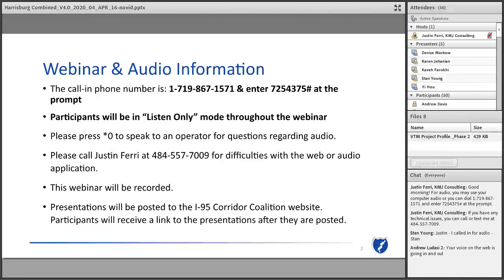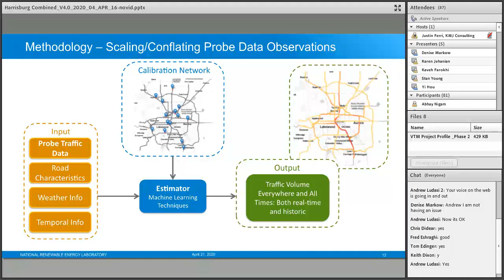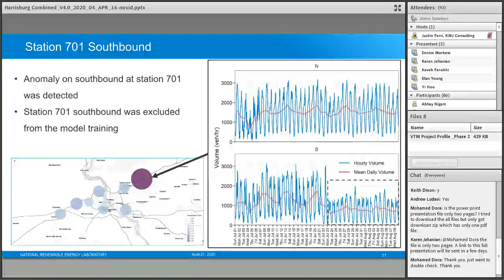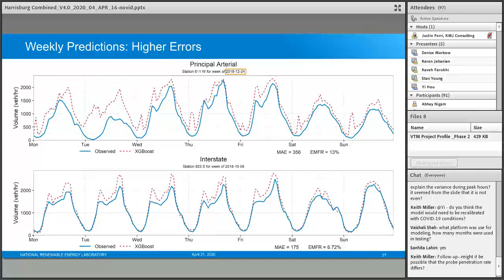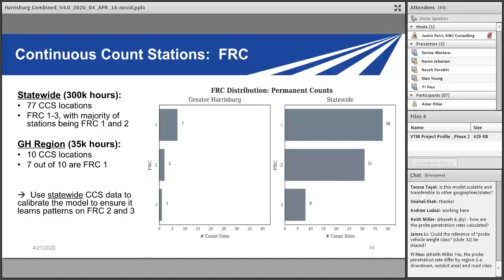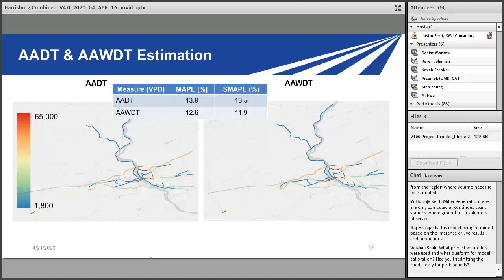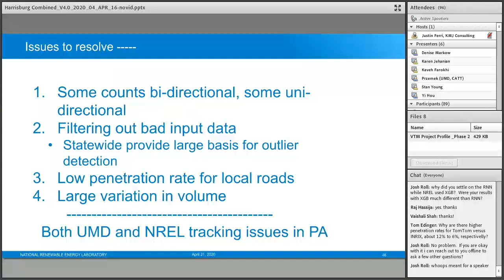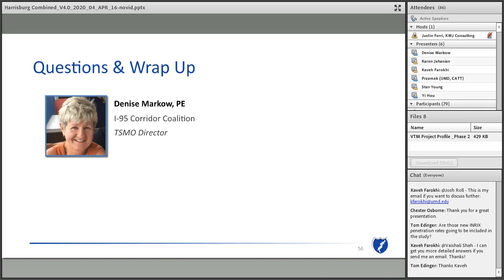Volume Estimation using Machine Learning & Probe Data: Case Study in Harrisburg, PA – April 21, 2020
Webinar on Volume Estimation using Machine Learning Approaches & Probe Vehicle Data  Case Study in Harrisburg, PA

This webinar features the following presentations: NREL Freeway Results - Harrisburg, PA TomTom data (Stan Young and Yi Hou, NREL) and UMD Freeway Results - Traffic Volume Estimation using GPS Traces in Greater Harrisburg (Kaveh Sadabadi, UMD CATT), and Lower class roads work and TN & NC status (Stan Young, NREL).